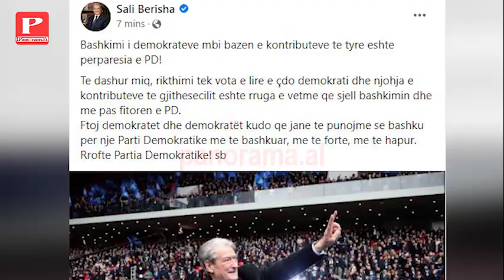Dorëheqja e Lulzim Bashës si kreu i PD/ Reagon për herë të parë Sali Berisha: I ftoj të gjithë që …